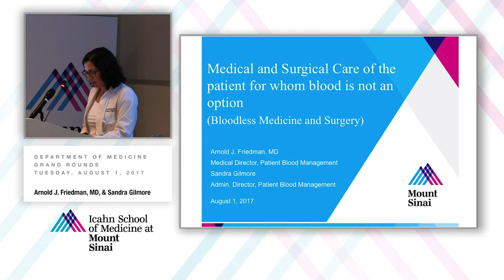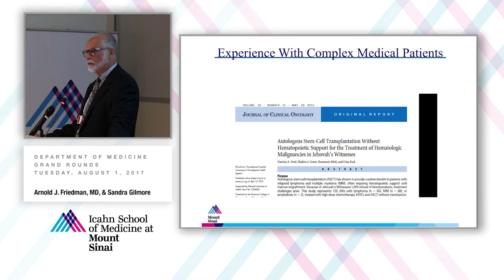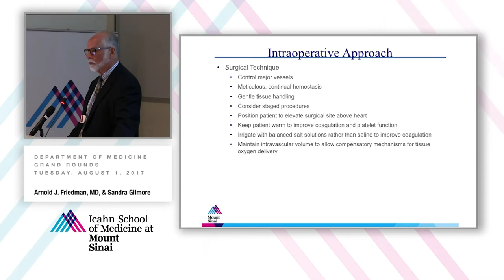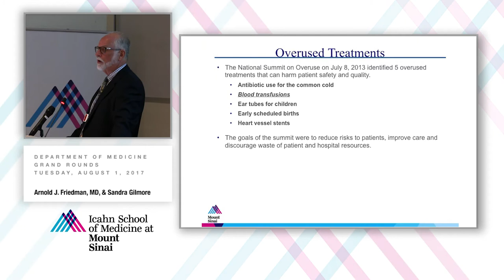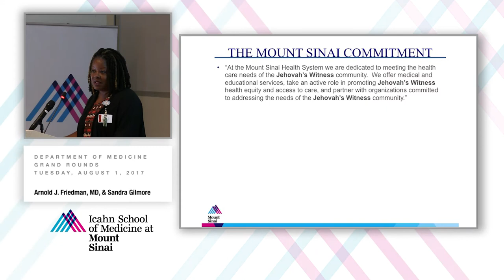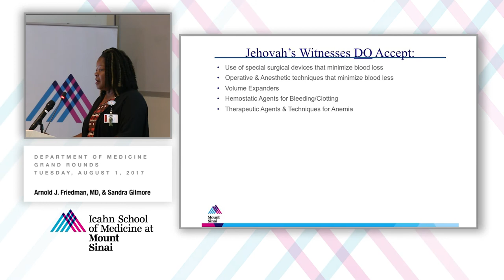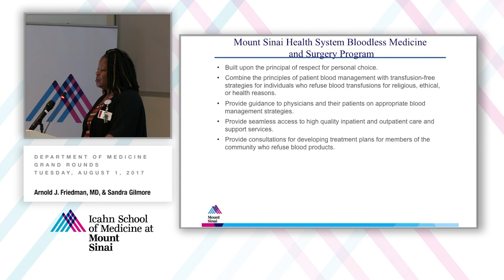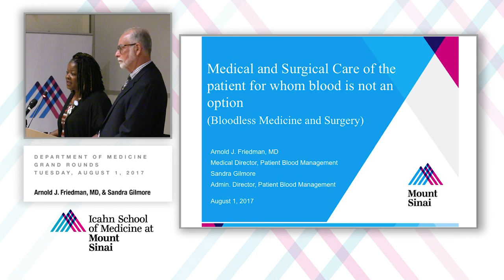Medical and Surgical Care of the Patient for whom Blood is not an Option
A Department of Medicine Grand Rounds presented by Arnold J. Friedman, MD, Medical Director, Patient Blood Management, and Sandra Gilmore, Administrative Director, Patient Blood Management